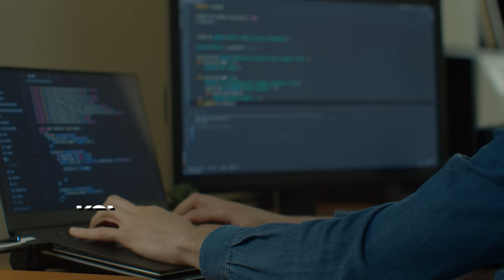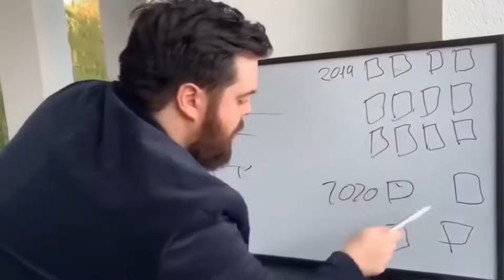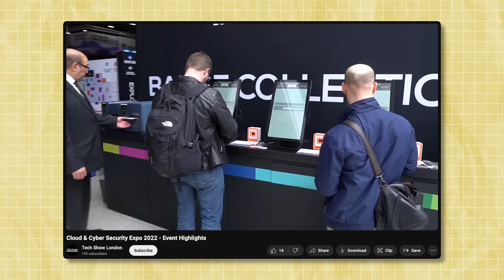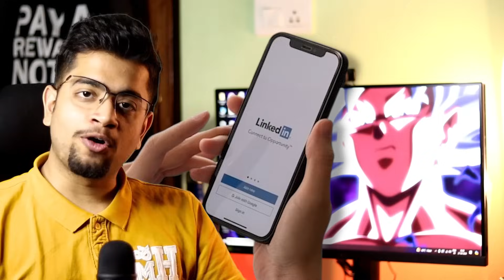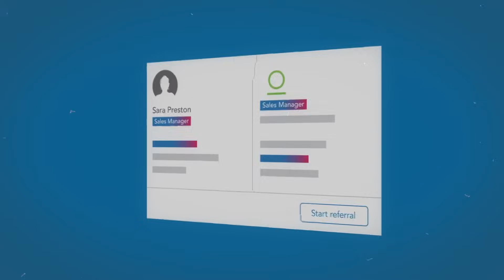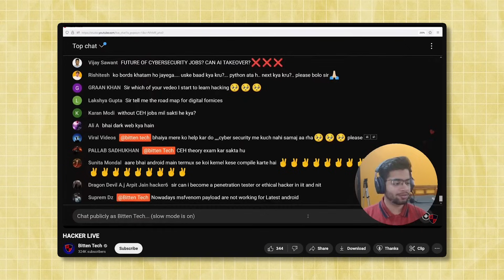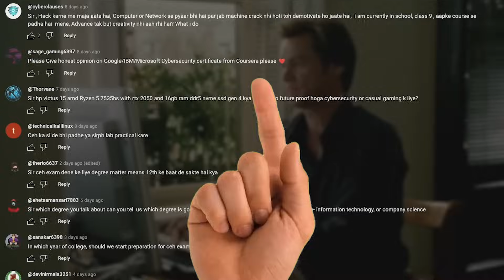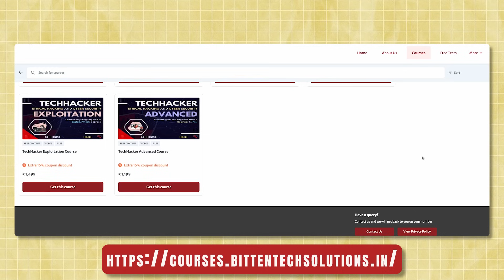Power of Networking | Become Successful with People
How important it is to communicate, converse, and make connections with good people? Being an introvert myself, it has been dead hard to implement this skill in my life so as one of the biggest reasons why I started my YouTube channel. But it is an investment which can solve all your career and life problems.
Looking to thrive and grow in your career? Wanna get guidance, mentorship, friends and opportunities? Watch this till the end for an invaluable advice.

00:00 Introduction
01:11 Why to network?
02:04 How to start?
03:43 Knowledge Exchange
04:43 Collaboration
05:36 Referrals
07:16 Soft Skills
08:06 Community Involvement
08:47 Beware!
09:41 Conclusion

iOS (enter org code: szlui after installation)

My Laptop Recommendations:
1. Apple Macbook Air 2022
2. Lenovo Legion 5 Ryzen 5
3. Acer Nitro 5
4. HP Victus Ryzen 5
5. Xiaomi Notebook Ultra
6. Lenovo Ideapad Gaming 3
7. Asus TUF Gaming Core i5
8. Asus ROG G17 Ryzen 7
9. Asus Gaming A15
10. Acer Aspire 5

My Gear:
Ring Light
Keyboard and Mouse

If you want to learn Red Teaming on Active Directory in Hindi, I have made a course: